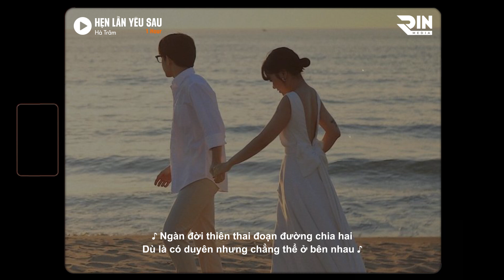Hẹn Lần Yêu Sau「Lofi 1 Hour」- Hà Trâm x RIN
Nhạc hoa lời việt : Côngg, Tài Nguyễn

Lyrics:
Bầu trời xanh xanh
Tựa vào vai anh
Khoảng trời có câu chuyện tình yêu
Của hai ta

Ngựa bạch trong mơ
Cùng chàng nên thơ
Lại gần nắm đôi tay của em chẳng buông

Và em tin anh sẽ đưa em đi bước trên con đường dài
Cùng tiến tới một ngày mai

Một người em yêu là thế
Đã khiến cho em mẩn mê
Vì nỗi nhớ nhung về anh bao lâu
Đã in sâu trong trái tim

Người ơi anh có thấy
Em đã yêu anh rồi đấy
Dẫu chưa bên cạnh nhau
Nhưng hai chúng ta sẽ không xa rời

Và mùa xuân nhanh đến đây
Hoa kia liệu có thể nở trái mùa
Liệu đó có phải là mơ

Lại gần ôm anh
Chạm vào tim anh
Tựa là nắng ban mai chiều qua
từ nơi xa

Em cũng yếu đuối
Miệng đời lắm lối
Người chợt tới xua tan màn đêm
Là anh

Và em tin anh sẽ đưa em đi bước chân lên thánh đường
Ngày chúng ta là một đôi

Ngàn đời thiên thai
Đoạn đường chia hai
Dù là có duyên nhưng chẳng thể
ở bên nhau

Hẹn lần yêu sau
Sẽ gần bên nhau
Liệu rằng lúc đớn đau nhìn lại
còn thấy…anh !